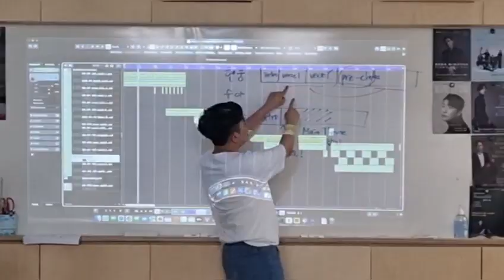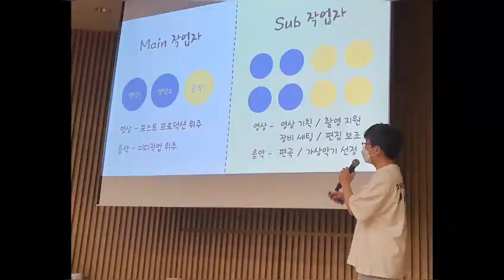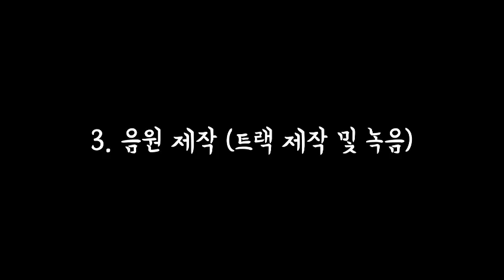[예몽TV] 2024 희희락낙 학교예술교육 공모전 | 우신고 - 일반고에서도 미디 작곡을?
#2024 희희락낙 학교예술교육 공모전 창의적체험활동 | 우신고